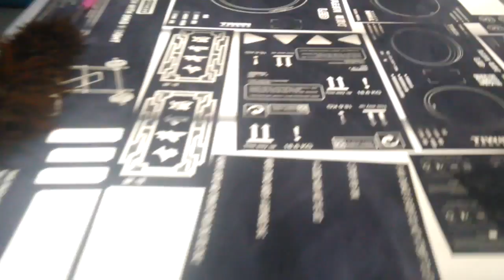Wipe bath powder on film for moistureproof